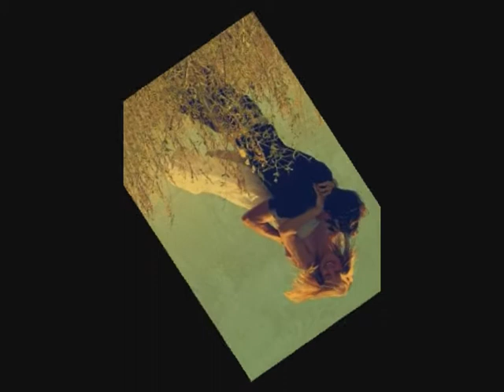Lionel Richie Say You Say Me